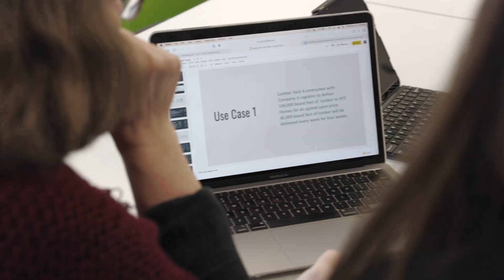The Power of Partnership: Using AI to Streamline Our World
Chasity Nadeau ’20, ’22 (MS) and Jeannine Shantz ’20, ’22 (MS) are working under Marcello Balduccini, PhD, assistant professor of decision and system sciences and director of the Haub Innovation Center, to better understand how cyber-physical systems can be used to reduce the brittleness of supply chains.

Viewing the global supply chain as a large cyber-physical system allows for better management of manufacturing, logistics and shipping.